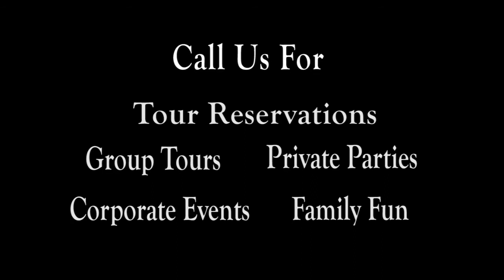Malibu Grapes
Malibu Grapes is dedicated to sharing Malibu with locals and visitors. From the lush vineyards to the vast coastline, there are so many treasures to experience. Join us on either the Malibu Grapes Wine Tour or one of our Ultimate Malibu Experience Tours and see for yourself!